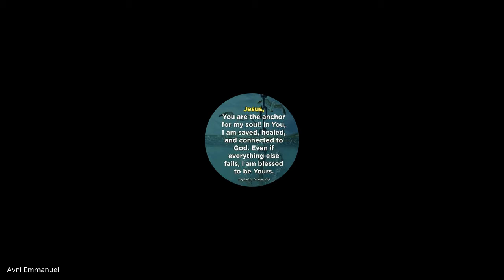The Kingdom of God and Kingdom Building | Lecture 05 : BC215-KoG&KB-20210817